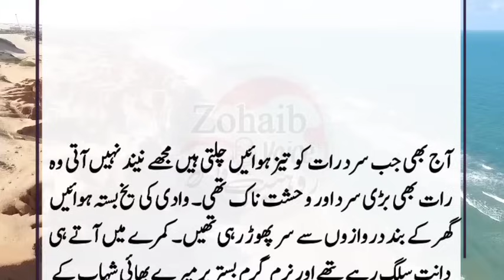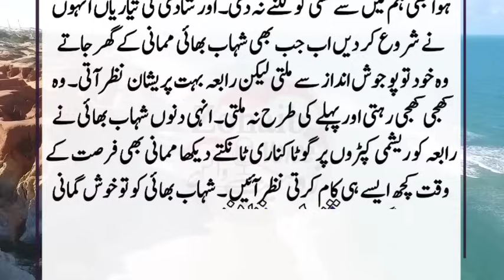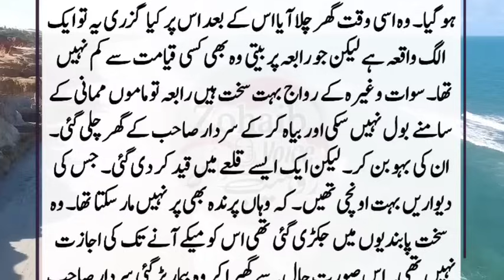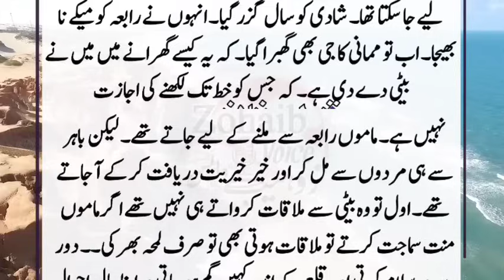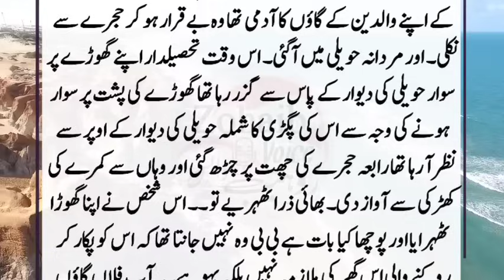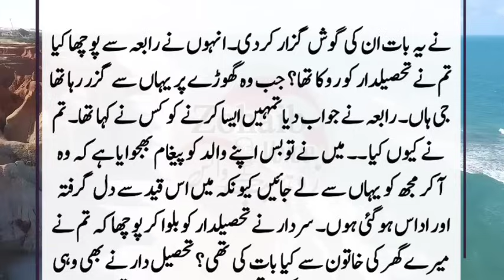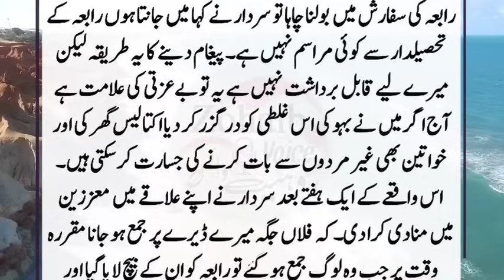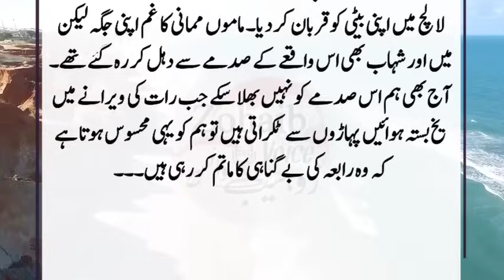Heart touching story In Urdu || Zulm ki Kahani || Love Story in Urdu